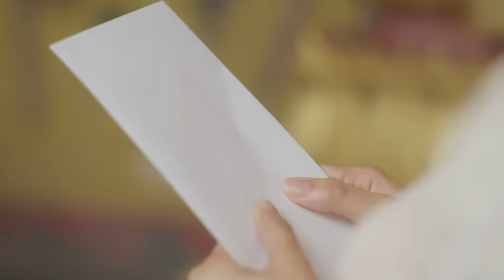[Eng Sub] Show Me Love The Series - แค่อยากบอกรัก | EP.1 [1/4]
👑 จากปรากฏการณ์กระแสคู่จิ้นนางงามที่ฮอตที่สุดแห่งปี จนเกิด อิงล็อต สู่ซีรีส์ GL เรื่องแรกของมิสแกรนด์ไทยแลนด์ ที่จะนำคุณไปร่วมลุ้นและเชียร์กับภารกิจตามหาฝันและตามหาหัวใจของสองสาวแปลกหน้าที่กลายมาเป็นเพื่อนรักที่จับมือกันคว้าฝัน “มีนา” สาวต่างจังหวัดเสียงดี รักในการร้องเพลง ผู้มีฝันอยากจะเป็นนักร้องที่มีชื่อเสียง รับบทโดย อิงฟ้า วราหะ และ “เฌอรีน” รับบทโดย ชาล็อต ออสติน สาวผู้ผิดหวังจากการประกวดนางงาม ที่รวบรวมความกล้าอีกครั้งบนเวทีมิสแกรนด์ไทยแลนด์ ทั้งสองจะสามารถพิชิตฝันของตัวเอง และมิตรภาพของเพื่อนจะสามารถเปลี่ยนแปลงไปเป็นความรักได้หรือไม่ ร่วมกันติดตามเส้นทางความฝันของพวกเขาได้ที่ Show Me Love The Series “แค่อยากบอกรัก”

★ อิงฟ้า วราหะ รับบท มีนา
★ ชาล็อต ออสติน รับบท เฌอรีน
★ ชมพู อทิตา พยัคฆ์ รับบท เดียน่า
★ หนูดี อรปรียา เนซ่า มามูดี้ รับบท ลลิน
★ ปอม ปฤษฎี จันทสะโร รับบท คีน
★ แอนนา วรินทร วัตรสังข์ รับบท แม่กีกี้
★ มาดามแพม วิญญ์ลภัส ศรีสกุลเมฆี รับบท แม่ควีนนี่
★ ไฮดี้ อมันดา อแมนด้า เจนเซ่น รับบท ไฮดี้
★ พิชชี่ พิช วัตเตย ซาราโวดี รับบท เฟย์
★ โกโก้ อารยะ ศุภฤกษ์ รับบท ออร์แกน
★ มาริม่า สุภัทรา เกลี้ยงพร้อม รับบท น้ำตาล
★ ทีน่า ธนาวรรณ วิกก์ รับบท ทีน่า
★ กัน คณัชบดินทร์ ศิริวรพิทักษ์ รับบท ตุลย์
★ ไวท์ ศุทธิ เรืองวิทยาโชติ รับบท เคน

🎥 อำนวยการสร้างโดย
คุณณวัฒน์ อิสรไกรศีล

📲 ติดตามซีรีส์ Show Me Love “แค่อยากบอกรัก” ทุกวันศุกร์ เวลา 20:00 น. ทาง Youtube ช่อง GrandTV เฉพาะบัญชีที่สมัครเป็น Membership เท่านั้น (วิธีสมัครดูได้ในวิดีโอช่อง Grand TV)